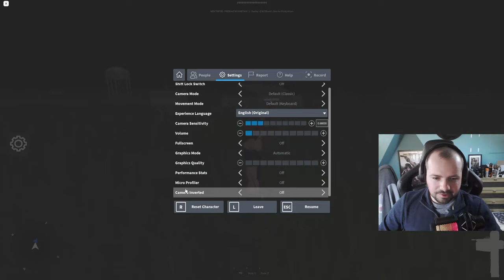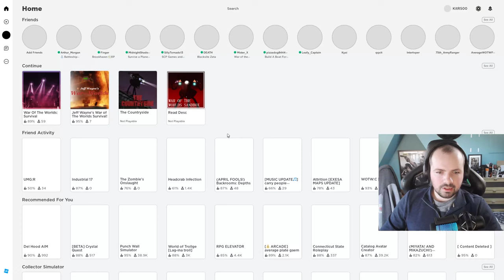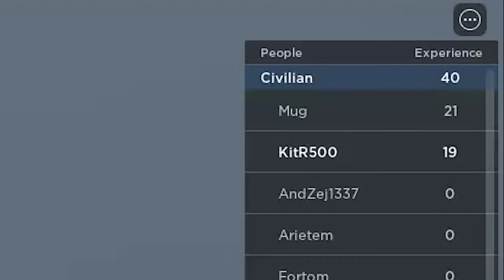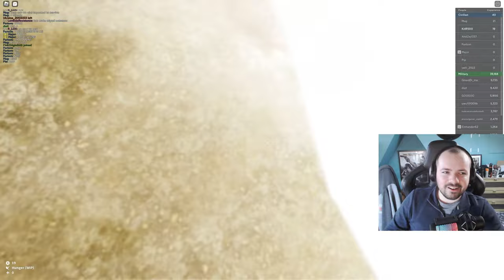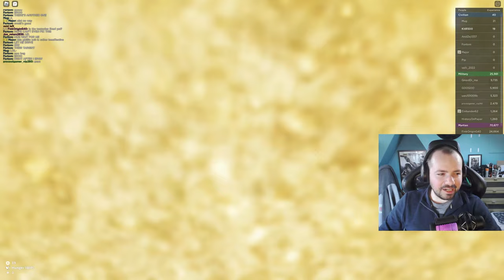ROBLOX War of the Worlds is an insane fever dream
I'm back in Roblox War of the worlds, things have spiced up since I last made a video on it, quite severely...